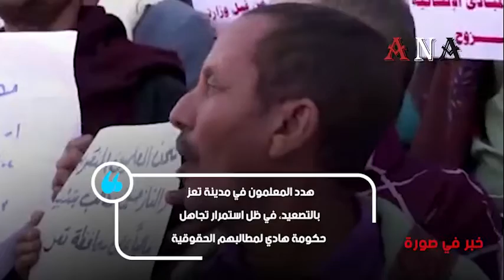تعز.. المعلمون يهددون بالتصعيد جراء تجاهل حكومة هادي لمطالبهم الحقوقية